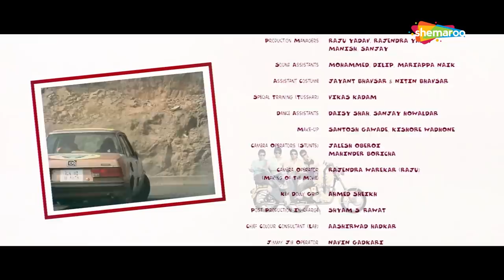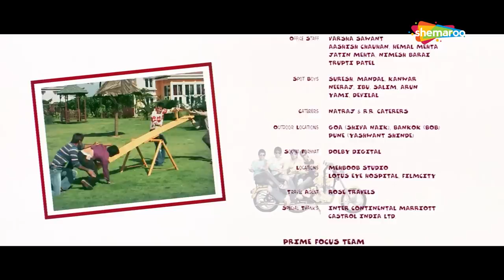प्रिंसिपल की लेली क्लास | Golmaal Fun Unlimited - Movie In Part 07 | Ajay Devgan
Four good-for-nothing con-men force themselves into a blind couple's home, pretending that one of them is the couple's grandson from America. There they meet a beautiful girl, who happens to be their neighbor and promptly fall in love. More foolishness ensues as they try evading their debtor and plan on foiling a gangster's plan to retrieve stolen diamonds. Also watch out for the climax where the blind couple unveal a sensational secret.

YOR - 2006
Star Cast - Ajay Devgan, Arshad Warsi, Tusshar Kapoor, Rimi Sen, Paresh Rawal, Sharman Joshi
Cinematographer – Aseem Bajaj
Music Director – Vishal - Shekhar
Lyricist – Vishal Dadlani, Kumaar
Writer - Neeraj Vora
Editor – Steven H. Bernard